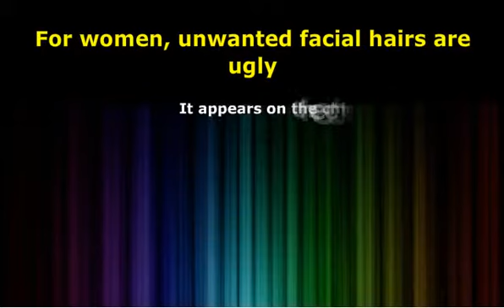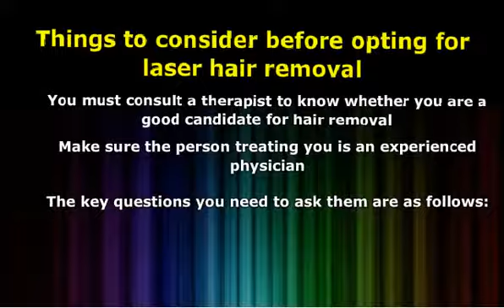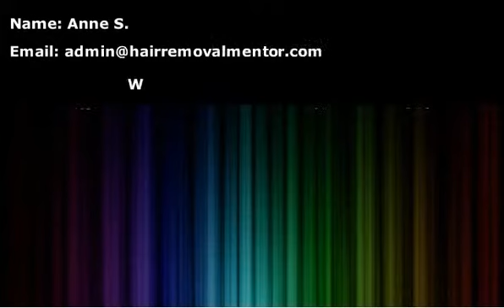Facial Laser Hair Removal Cost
Facial laser hair removal cost. If you want info about laser hair removal for black women and other skin types, a great site to visit is